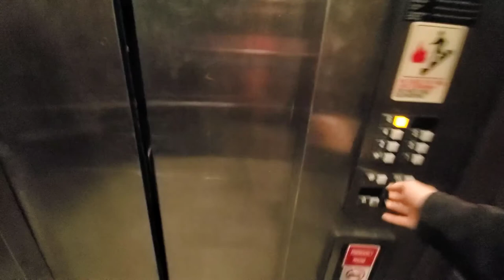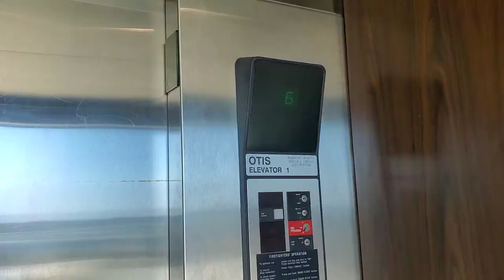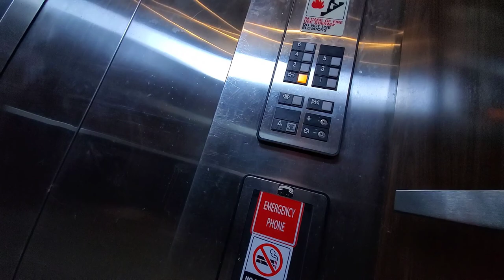Otis Scenic Elevators at the Four Points Sheraton, Ft. Walton Beach, FL [Day]